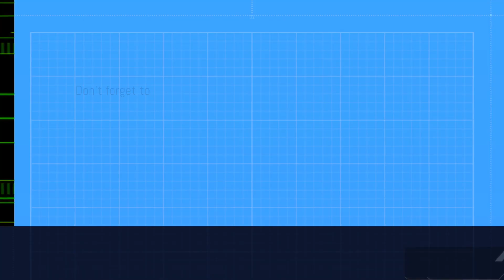Journey Through Helheim: Let's Play 'Helheim Hassle' and Face the Haunting Challenges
Hi! I'm Max!

Helheim Hassle is a narrative adventure game that is as much about friendship as it is about body parts.

From the same universe (and set on the same Tuesday in fact) as previous hit Manual Samuel, comes this macabre adventure where you play as Bjørn, a pacifist Viking who hates the idea of dying and going to Valhalla… who then ends up dying and getting taken to Valhalla. When Bjørn is resurrected to assist with a task for the mysterious Pesto, he sees a way to negotiate his way out. Using Bjørn’s undying corpse with its ability to detach and combine limbs at will, players must solve challenging puzzles and navigate tricky levels in order to retrieve a certain magical item... In return, Pesto will try to grant Bjørn a permanent residence in Helheim - what a hassle!